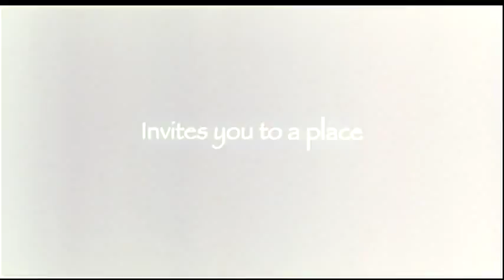Travellers And Magicians Trailer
The first belongs to Dondup (Tshewang Dendup), a bored mountain villager determined to move to the United States, and Tashi (Lhakpa Dorji), another restless soul whose journey led him to an affair and eventual conspiracy to murder. Tashi's story was related to Dondup by one of the fellow travelers trekking through the mountains on their way to an airplane headed for America. The traveler suggests that Tashi's story may contain an important message for Dondup -- namely, to consider being satisfied with what life has dealt him before setting off to parts unknown.